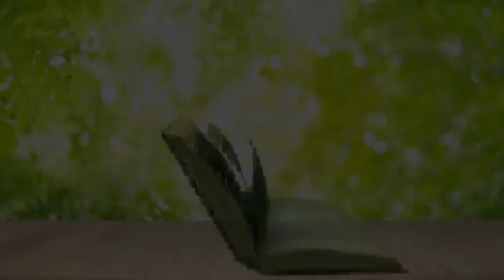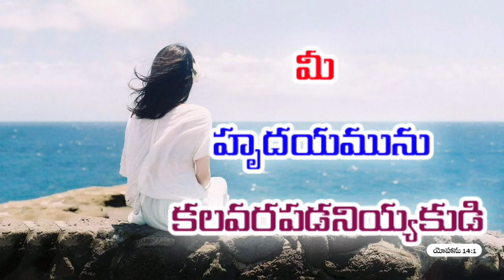అనుదిన వాగ్ధానం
Pas.Jeeva Sagar
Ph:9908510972